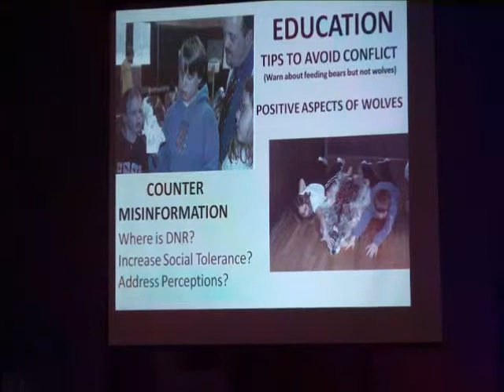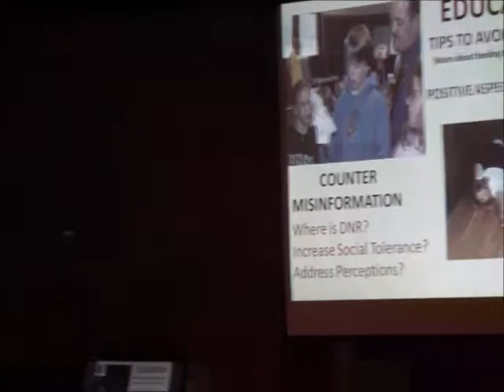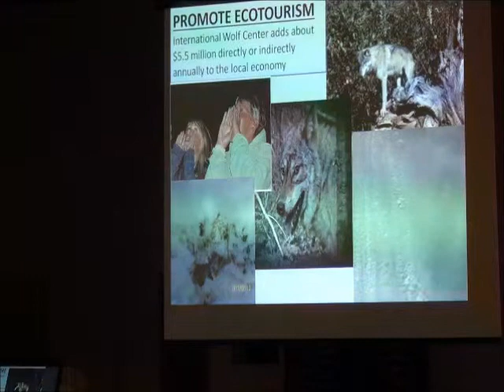nancy warren hancock7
Nancy Warren of Wolfwatchers speaks about wolf management, the need for education, and ballot proposals concerning the Michigan wolf hunt.